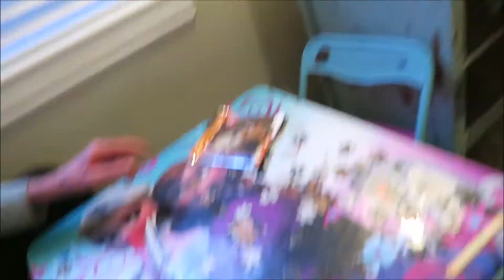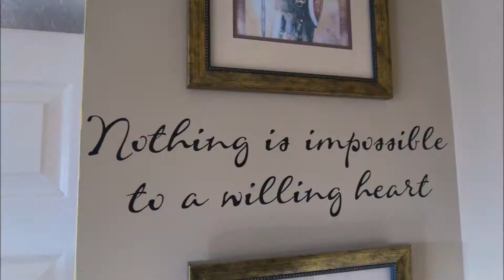You Kill 200 A Day?! Sunday Dinner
What a fun and full day going to my nephews missionary farewell ane getting to see his house on a personal tour and eating some great food , visiting with family. Then off for a Sunday dinner at my daughters house.  Too much fun!
Here are books about Papa o's life
Here is where you can get Davey's book,